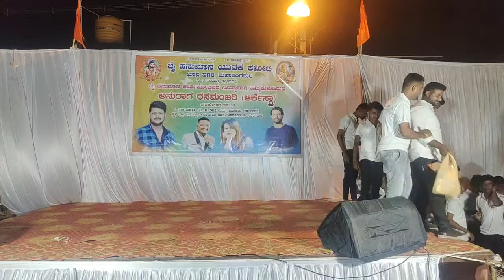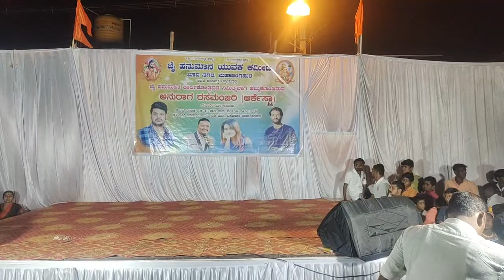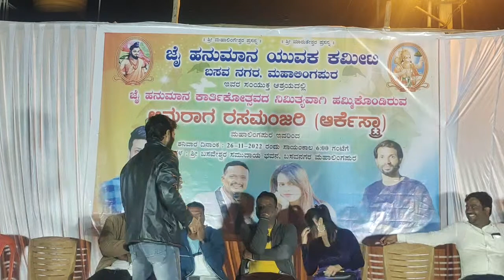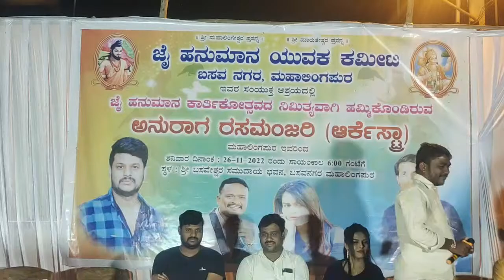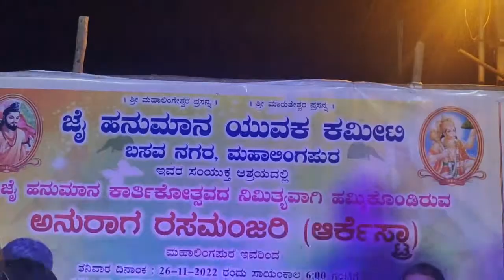Jai Hanuman Yuvak kamiti Basavanagar, Mahalingapur. Rasamanjari Karyakrama